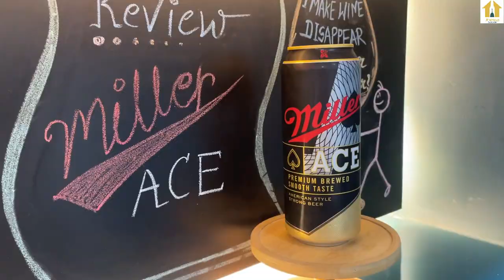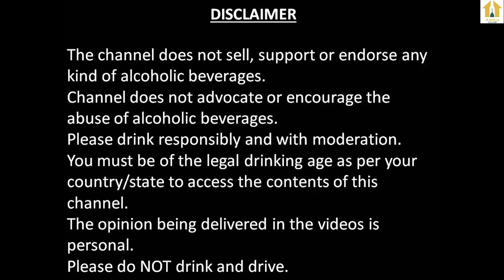Miller ACE Beer Review In Hindi | Daru Tathya | Strong Beer Review